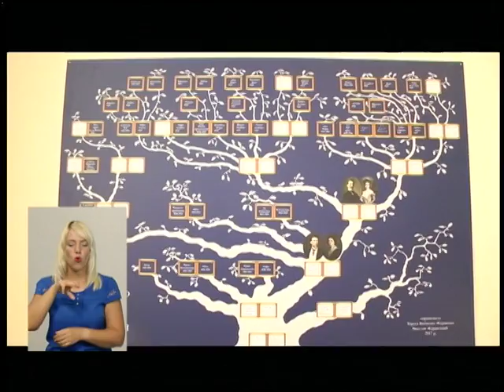01.08.18. Новини. 19:00